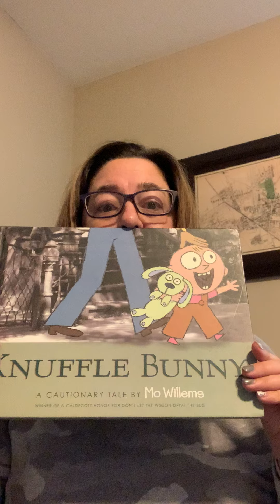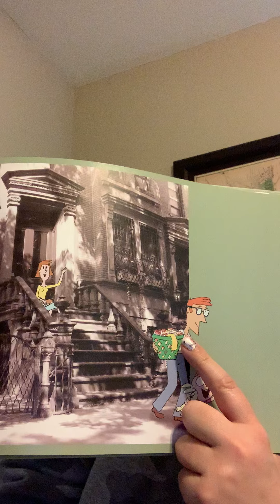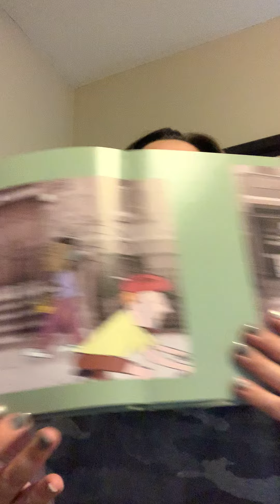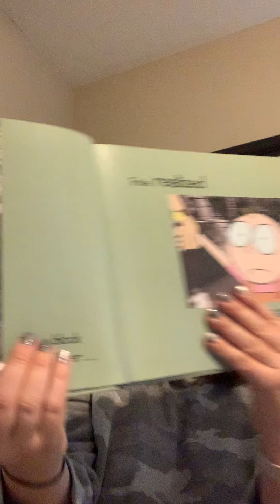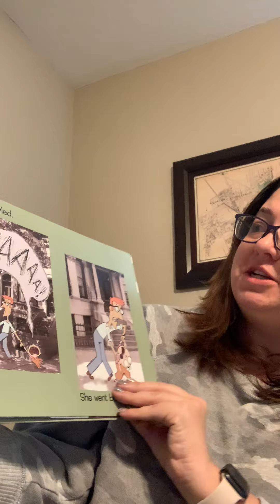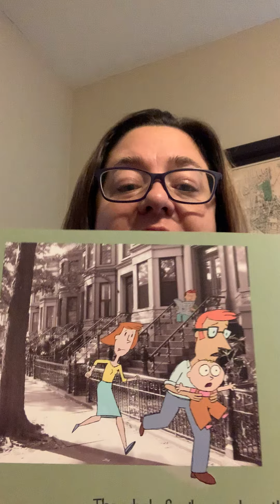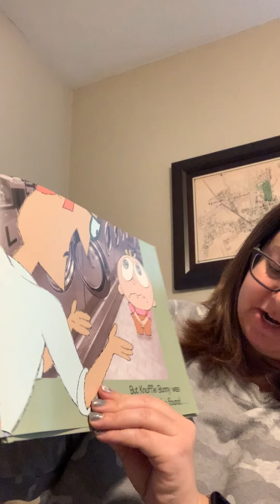Ms. Jess Video #10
Reading of Knuffle Bunny by Mo Williams